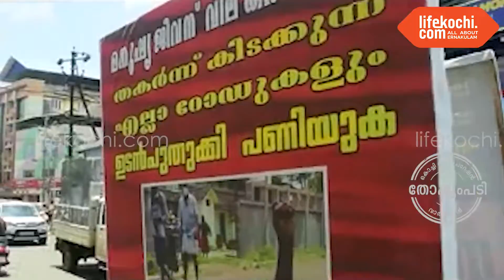തകർന്ന റോഡുകൾക്കെതിരെ സൈക്കിൾ റിക്ഷ ചവിട്ടി കുഴിയിലിരുന്ന് എ. ജലാലിൻ്റെ ഒറ്റയാൾ പ്രതിഷേധം .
തോപ്പുംപടി  : കൊച്ചി നിയോജക മണ്ഡലത്തിലെ തകർന്ന് കിടക്കുന്ന റോഡുകൾ സഞ്ചാരയോഗ്യമാക്കണമെന്നും അപകടങ്ങൾ ഒഴിവാക്കണമെന്നും ആവശ്യപ്പെട്ട് ജനകീയ സമിതി കൺവീനർ എ.ജലാലിൻ്റെ നേതൃത്വത്തിൽ സൈക്കിൾ റിക്ഷ ചവിട്ടി ഒറ്റയാൾ പ്രതിഷേധ സമരം നടത്തി. തകർന്ന് താറുമാറായി കിടക്കുന്ന മണ്ഡലത്തിലെ എല്ലാ റോഡുകളിലും സൈക്കിൾ റിക്ഷ ചവിട്ടിയെത്തി കുഴികളിൽ ഇറങ്ങിയിരുന്നായിരുന്നു സമരം. സമരത്തിന് ഐക്യദാർഢ്യവുമായി വിവിധയിടങ്ങളിൽ വീട്ടമ്മമാരടക്കമുള്ളവർ എത്തി. ചിലർ ഹാരാർപ്പണവും നടത്തി. ഫോർട്ടുകൊച്ചി കുന്നുംപുറം കവലയിൽ നിന്നും ആരംഭിച്ച സമരം മണ്ഡലത്തിലെ മിക്കവാറും റോഡുകളിലൂടെ ചുറ്റി സഞ്ചരിച്ച് തോപ്പുംപടിയിൽ സമാപിച്ചു.  കുന്നു പുറത്ത് സാമുഹ്യ പ്രവർത്തകൻ കെ.എ.മുജീബ് റഹ്മാൻ യാത്ര ഫ്ളാഗ് ഓഫ് ചെയ്തു. തോപ്പുംപടിയിൽ നടന്ന സമാപന സമ്മേളനം സാമുഹ്യ പ്രവർത്തകൻ ഷമീർ വളവത്തും ഉദ്ഘാടനം ചെയ്തു.  ഫാറുഖ് മട്ടാഞ്ചേരി ,നെജീബ് , ഉമ്മർ മട്ടാഞ്ചേരി , എന്നിവർ വിവിധയിടങ്ങളിൽ സംസാരിച്ചു. വാർത്തയുമായി ലൈഫ്കൊച്ചി റിപ്പോർട്ടർ റിഡ്ജൻ റിബല്ലോ.